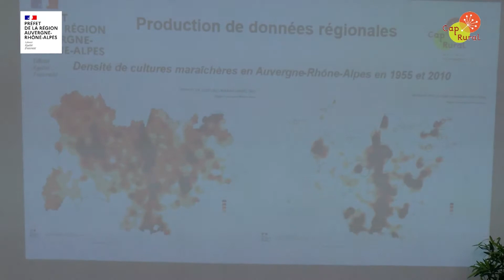Journée "Résilience alimentaire des territoires" # 4 - Conclusion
Que révèle la crise sanitaire sur la résilience alimentaire des territoires ? Comment aller plus loin et renforcer encore la durabilité des systèmes alimentaires ?

Une journée régionale de travail et de réflexion co-organisée par la Direction Régionale de l’Alimentation, de l’Agriculture et de la Forêt en Auvergne-Rhône-Alpes et Cap Rural, le 13 octobre 2020 au lycée agricole de Saint-Genis-Laval (69).

Conclusion de la journée par Yuna Chiffoleau, Anne Carton et Michel Sinoir.